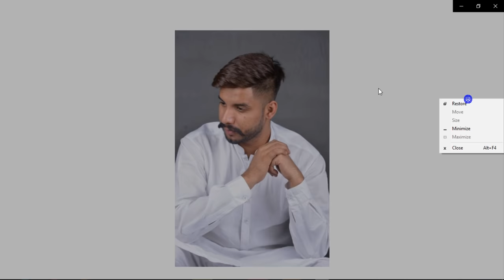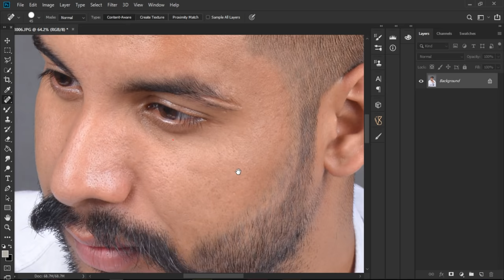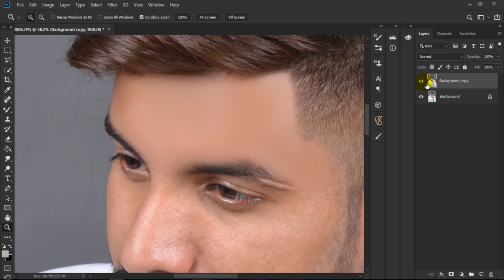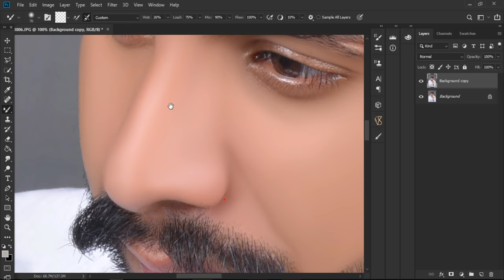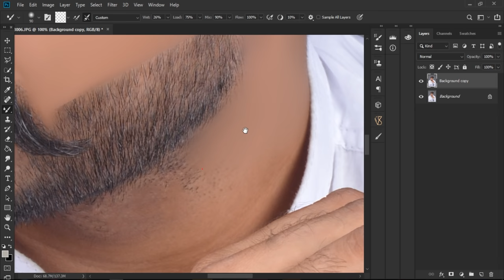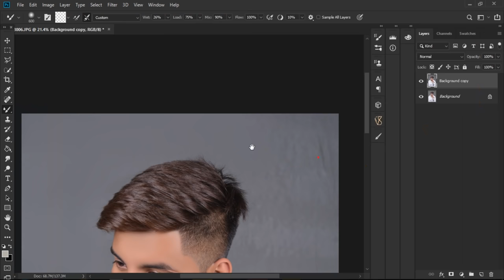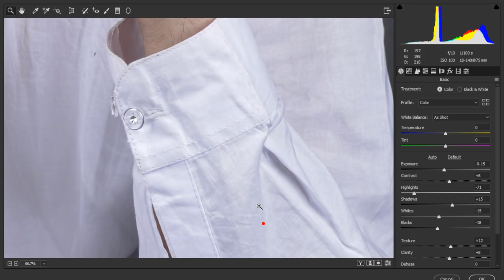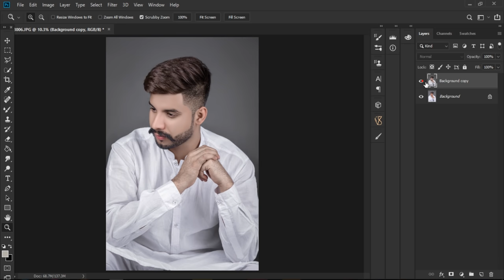Advance Photo Editing Skin Retouching in Photoshop with Best editing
Advance Photo Editing Skin Retouching in Photoshop with BEST Beard styles set

Best Photo Retouching Photoshop Tutorials || skin Retouching 2 step easy method SAADBBCSTUDIO

00:00 welcome
04:00 skin retouching
08:00 skin smooth
12:00 skin tone setting
16:00 withing filter